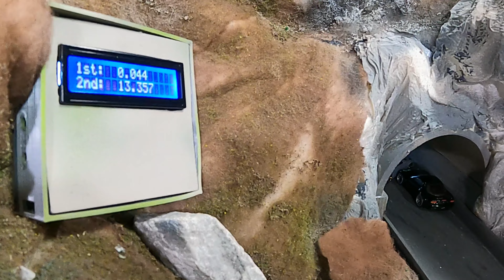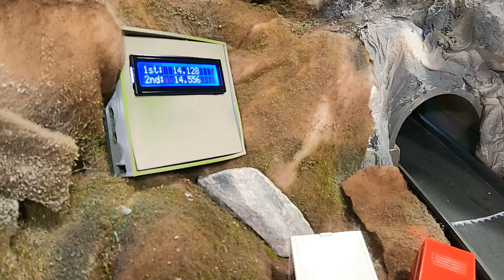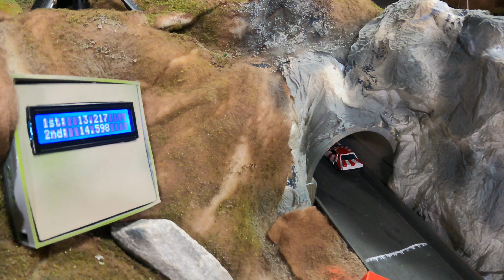Japanese Diecast Car Tournament (Race 1 Race 2) JDM Modified Diecast Racing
👉Guingoyo Diecast Racing is a YouTube channel based in the USA that features 1/64 scale car racing, directed toward diecast collectors and diecast racing fans. We have a passion for cars, racing and fun.

👉This video is intended for all racing fans, regardless of age.

👉What is diecast car racing?

Mail-in diecast racing is what it sounds like: You send diecast cars to someone (the host), and they race it for you against other entrants. The host reports the results, shares highlights, and then sends your cars back (sometimes with prizes). Modified racing is a lot like the classic Pinewood Derby racing you might have done when you were a kid. We do a lot of the same things like adding weight, polishing axles, and stuff like that, but instead of cars made out of wood, we use Hot Wheels. There are multiple ways to get into diecast racing, so anyone can get into it. Diecast racing is a fun, affordable hobby that can be enjoyed by all ages.

👉It's just a game, so let's have fun

Diecast racing is a fun hobby that is accessible to just about everyone. You can get as hardcore or as casual as you want...just have fun finding cars, building cars, and racing cars is all we ask. But remember, we're just racing toy cars!

👉Many of the modified cars that they send us are from the Hotwheels brand. Competitors modify the cars by putting weight on them, changing the tires, or painting them. They usually go the extra mile to make the cars look good. The fastest car is awarded a prize at the end of the season.

👉This video shows how I make my Hotwheels or Matchbox cars faster by using fishing weights. Anyone can make a car faster by using fishing weights. Creating a racing car is not rocket science; just creativity and imagination.

👉Speed Heat is a modified diecast competition where builders from around the world send in their cars to compete. Cars are modified for speed and must be within certain rules and specifications.